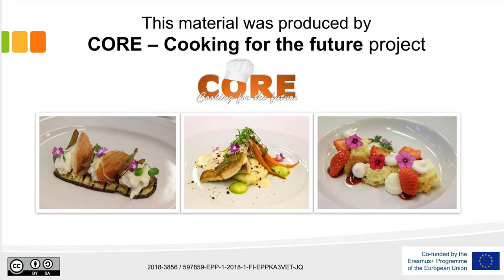Janne Möhkölä, Omnia Finland 2019